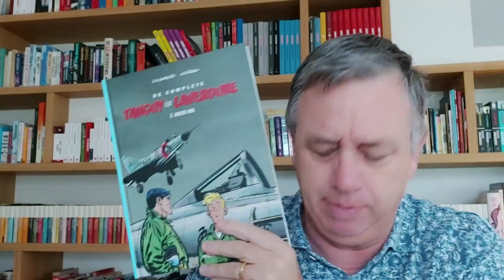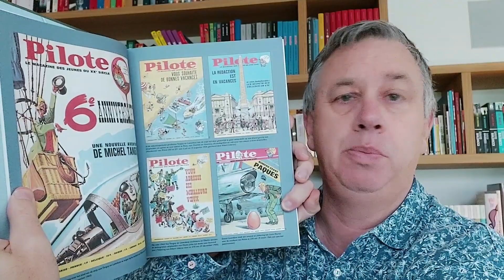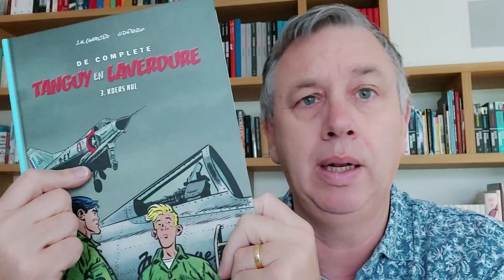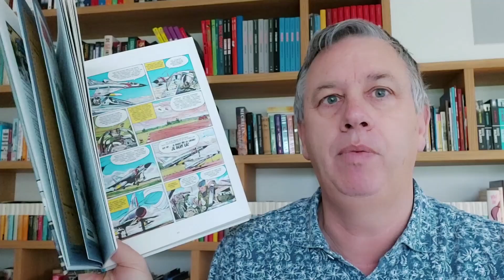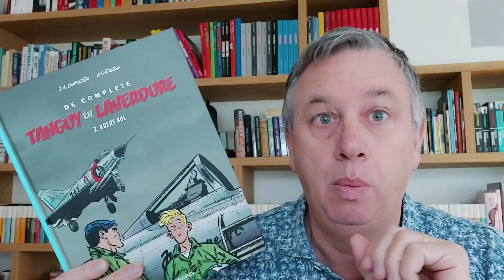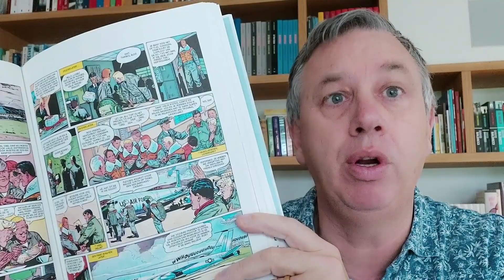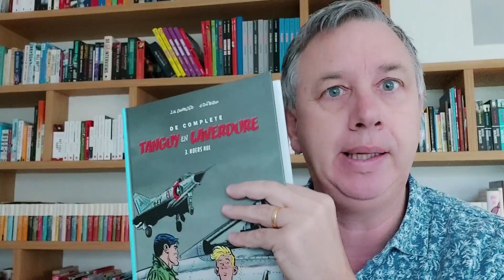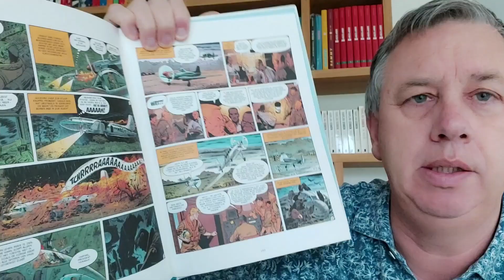VLOG 45: Tanguy en Laverdure Integrale deel 3 Charlier en Uderzo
VLOG 45: Bert Peper en de Vinnige Vlogger maakt er een gewoonte van om Tanguy en Laverdure te vloggen! Nu de integrale nr 3 met de laatste drie verhalen getekend door Uderzo! De vlog begint met muziek en deze keer niet van ons katten. Uderzo is hier op het toppunt van zijn kunnen in het realistische genre en de verhalen van Charlier zijn verrassend, spannend en doorspekt met Laverdure-humor. Veel plezier!